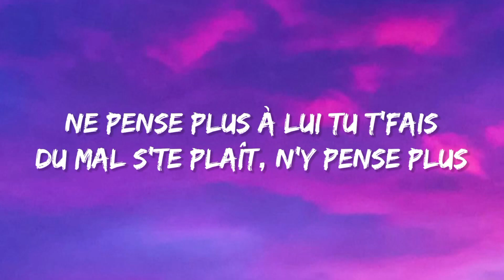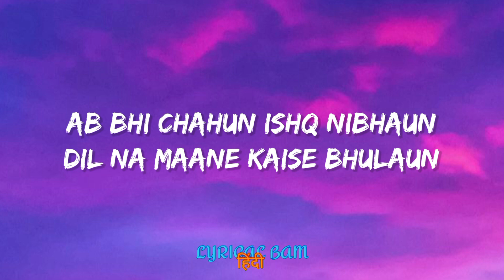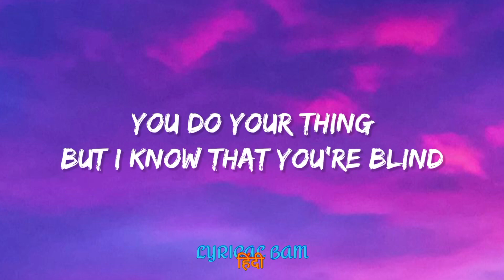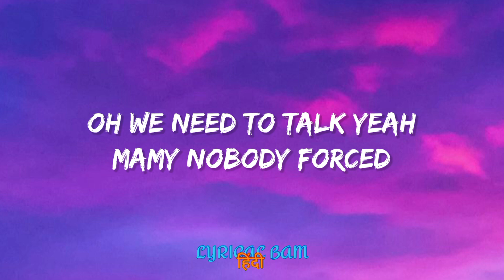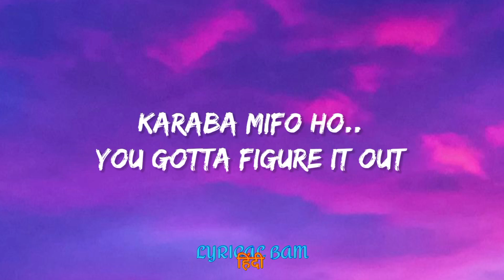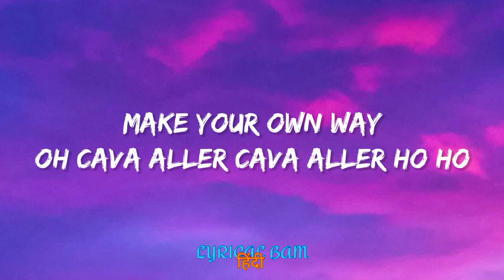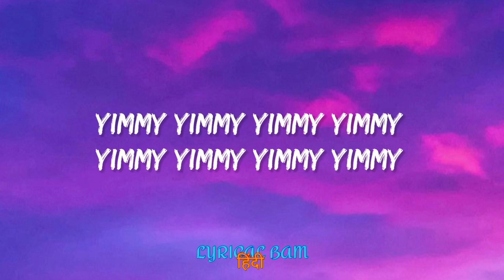Yimmy Yimmy - Tayc & Shreya Ghoshal (Lyrics) | PRIME HERE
Singers : Tayc & Shreya Gh oshal
Lyricists : Tayc & Rana Sotal
Music composers : Rajat Nagpal, Tayc & Nyadjiko
Music producer : Nyadjiko

Music

Yimmy Yimmy
Tayc, Shreya Ghoshal, Rajat Nagpal
Yimmy Yimmy